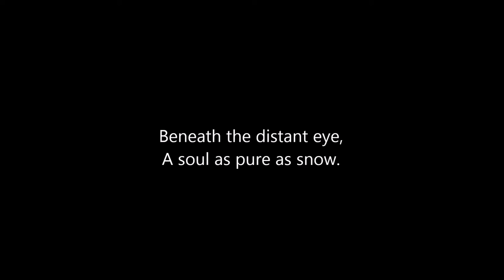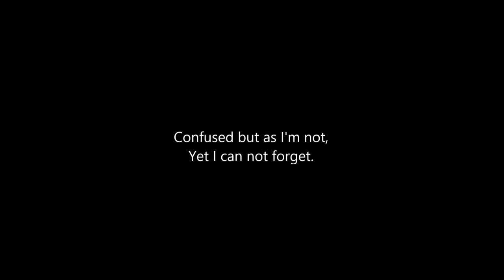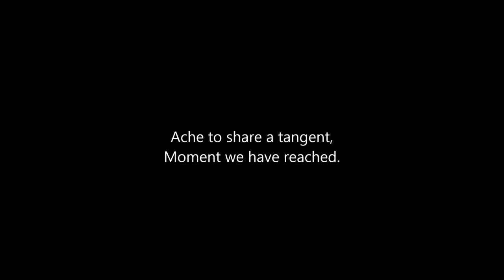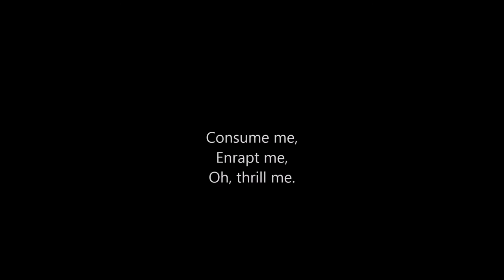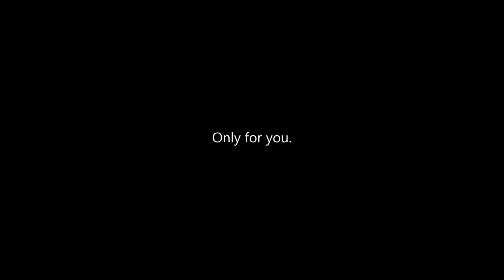Consuming (Ft. Logan Morris)- Jeremiah Rankin